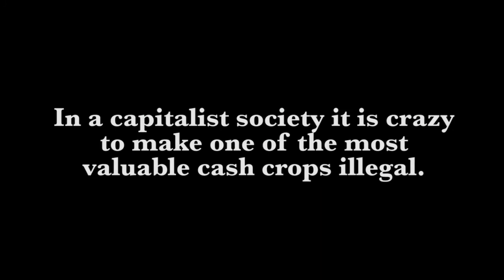Our Founding Fathers Conceived the USA on Marijuana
In a capitalist society it is crazy to make one of the most valuable cash crops illegal.

Legalize marijuana!

Music used under cc license